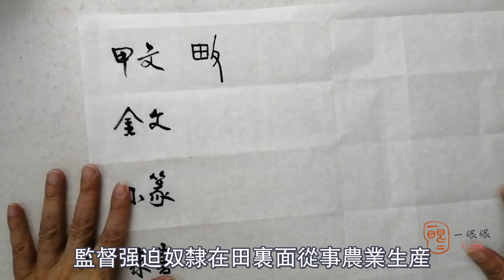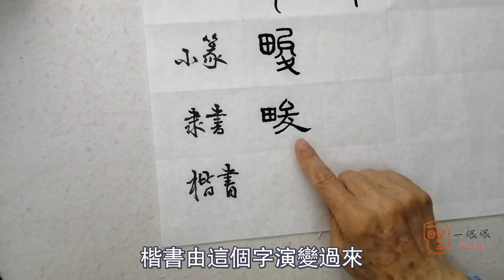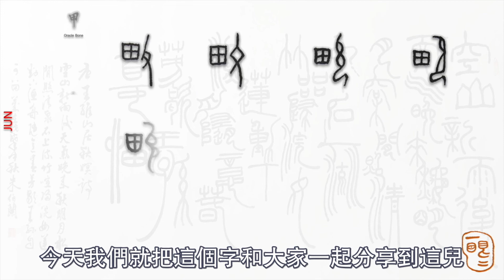[CC] 畯 (jun) | 汉字趣谈 (Story of Chinese Characters) 514